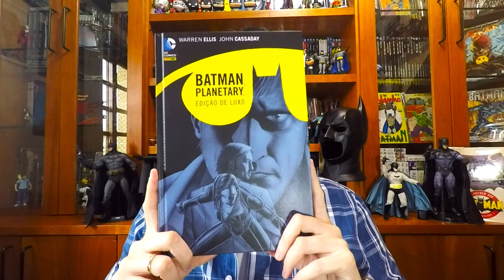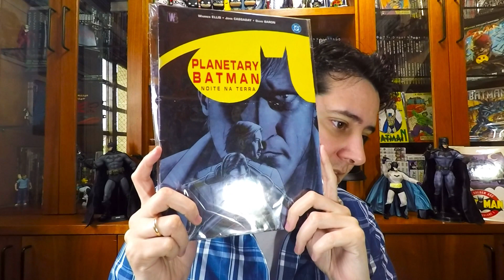O Encontro do Batman com Planetary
Valeu!